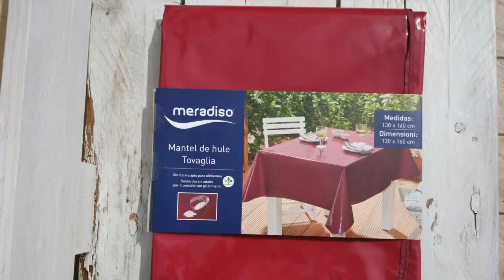TUTORIAL MERADISO Modifica per Ombrellone